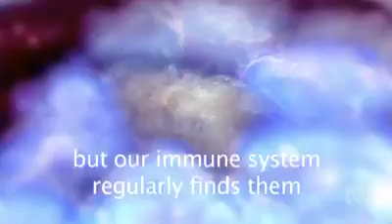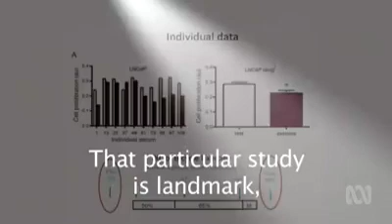Why antioxidants are useful to us? Astaxanthin is the best ever ANTIOXIDANT IN THE WHOLE MANKIND..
Oriflame wellness products